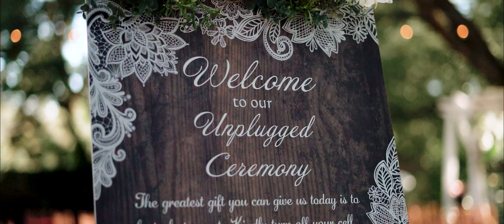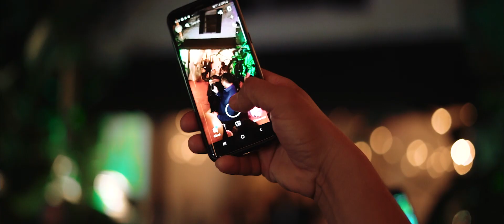SoireEstate Wedding | Bernard & Victoria Cruzian | Lutz, FL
Hands down. One of our most challenging Weddings we have ever captured, and yet so fulfilling!! The Cruzian Wedding was a sensational parade of color, cultural diversity and most of all Love! SoireEstate provided the perfect backdrop for the Cruzian's best day. Thank you Bernard & Victoria for letting us add to your love story pallet!

Our Forever Moments & Your Next DJ offers Photography, Videography, DJ/MC, Photo Booth & Event Lighting Services thru all of Central Florida!